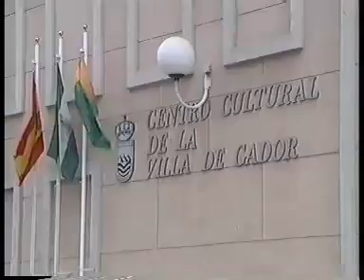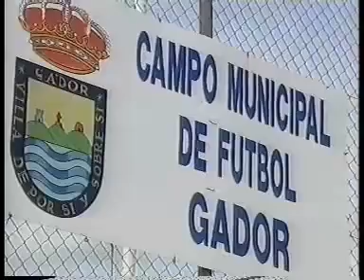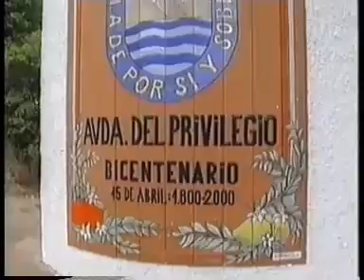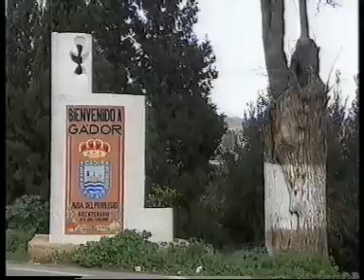Bicentenario Gador 2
Bicentenario de la Villa de Gádor 1/2